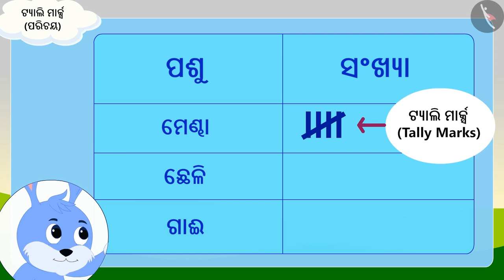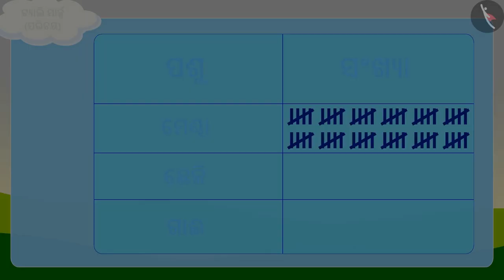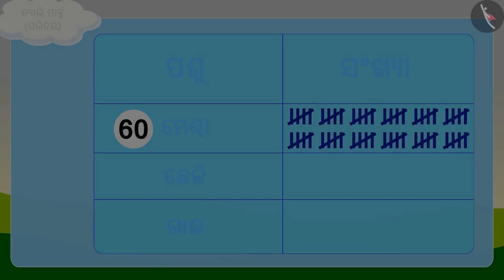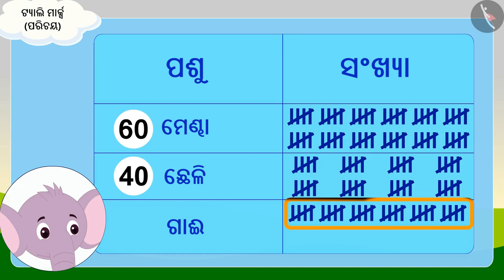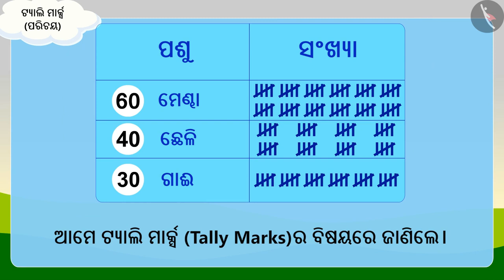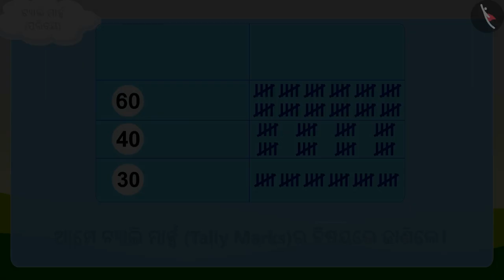ଟେଲି ମାର୍କ | Part 1/3 | Tally Marks | Odia | Class 3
ଟେଲି ମାର୍କ | Part 1/3 | Tally Marks  | Odia | Class 3 | ତଥ୍ୟ ପରିଚାଳନା | कक्षा 3 | NCERT | ସ୍ମାର୍ଟ ଚାର୍ଟ

Tally Marks  | Data Handling | Grade 3 | NCERT | Smart Charts

Welcome to part 1 of Tally Marks . In this video, we will discuss the concept of Tally Marks .